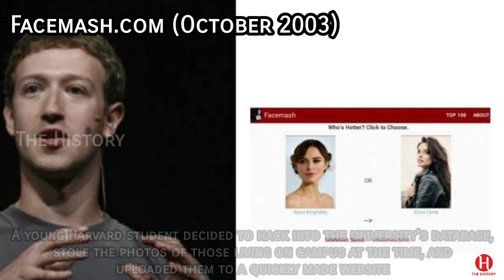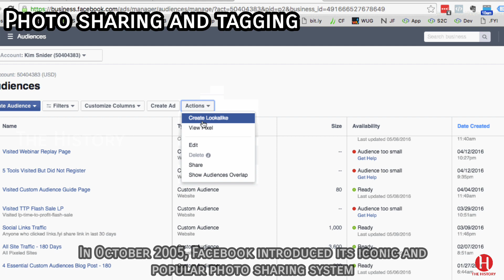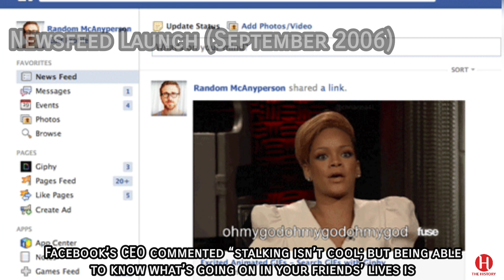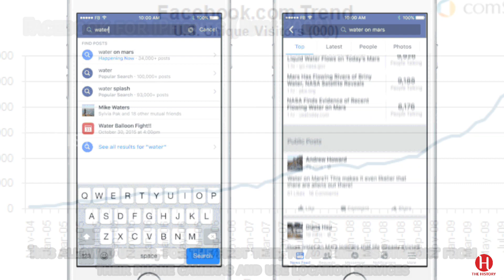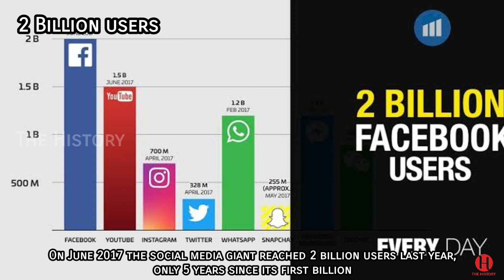History of Facebook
History and Evolution of Facebook.

Mark Zuckerberg, 23, founded Facebook while studying psychology at Harvard University.

On February 4 2003, the world’s biggest companies and would launch the “Facebook Generation.”

Facebook is now the top social media website of the world, in which over 34 million Egyptians and 2.2 billion users worldwide.

Now Facebook is crossing Two decades, we are taking a look back at its biggest milestones to date.

Facemash.com (October 2003).

A young Harvard student decided to hack into the university’s database, stole the photos of those living on campus at the time, and uploaded them to a quickly made website.

The Facebook.com Launch (February 4 2004).

The Facebook.com was launched, the first true step in what would become one of the largest empires in the modern world.

“Within 24 hours, we had somewhere between 1200 and 15000 registrants”.

The Facebook.com drops the “The” (August 2004).

Facebook finally starts to look like itself after this famous drop.

The change happened after the domain was purchased from a Boston-based company identified as About Face.

Facebook Goes International (October 2005).

Facebook expands to select colleges.

During this time, the website was still only available to high school and college students.

Introduces Photo sharing and tagging.

In October 2005, Facebook introduced its iconic and popular photo sharing system.

This enabled users to upload profile photos and other photos without space limits.

By December, people were able to tag friends and family.

Allowing everyone in, by email.

This made the at-the-time 6 million users website jump up to 12 million users within 3 months.

Newsfeed Launch (September 2006).

The newsfeed was created to allow users to quickly catch up with their friends.

The newsfeed was heavily criticized, to which Facebook’s CEO commented “stalking isn’t cool; but being able to know what’s going on in your friends’ lives is.”

Facebook Ads + Facebook Pages Launch (November 2007).

The iconic Facebook Ad system, called Social Ads at the time, was created alongside Facebook Pages.

Facebook for iPhones (July 2008).

After a long time of using mobile websites, Facebook released their application solely for iPhones.

This allowed users, for the first time, to add images straight from their phone cameras and use location services.

100 Million Users (August 2008).

The social network reached its first truly monuments milestone with its 100 million users in 2008.

The birth of the “Like”.

The Facebook like button is a feature on the social networking website Facebook. It was first enabled on February 2009.

Instagram acquisition (April 2009).

In the face of new competition, Facebook decided to buy budding social network Instagram for approximately 1 billion dollars.

At the time of the acquisition, Instagram had just 30 million users and zero revenue.

1 Billion users (October 2012).

Celebrating this major milestone, the company released a photo album on the platform’s official page named “One Billion Means.”

Facebook acquires WhatsApp.

Acquiring Kustomer is the latest in a series of expensive bets related to Facebook’s $19 billion purchase of WhatsApp in February 2014.

The Like’s sequel, Reactions.

Facebook finally came in February 2016, with Reactions.

These animated reaction emojis have now become a beloved addition to the application, but the Like continues to be the favorite.

2 Billion users.

On June 2017 the social media giant reached 2 billion users last year, only 5 years since its first billion.

2020, May. Purchases GIPHY.

2020, June. Launches Dark Mode for mobile.

2021, October. Facebook Inc. renamed as Meta Platforms Inc.

2022, February. Daily active users drop for the first time.

2022, March. Eases rules to allow violent speech against ‘Russian invaders’.